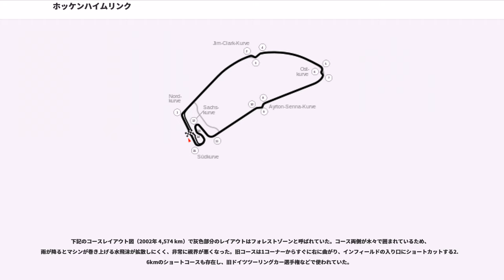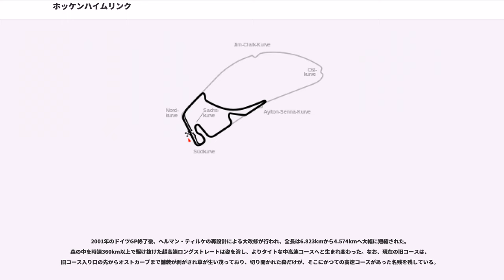ホッケンハイムリンク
ホッケンハイムリンク（）は、ドイツの南西部のバーデン＝ヴュルテンベルク州ライン＝ネッカー郡にあるサーキットである。F1ドイツGPが行われる。

フランクフルトから車で南へ1時間、「黒い森」として知られる森林地帯に位置する。付近には古城街道など観光名所も多い。

1932年の開設当初は現在とは異なり反時計回りのコースで、ほぼ直線同士を繋いだ全長12kmのコースだった。現在の12コーナー～最終コーナー付近をスタートラインとし、後のオストカーブを直進し、現在の連邦道291号線からホッケンハイマー通りを経て後のクラークシケイン付近より現在のコースに戻り、更に現在の１コーナーを直進し、ホッケンハイムの市街地であるエルンスト＝ヴィルヘルム＝ザクス通りからハイデルベルガー通りを経て一周する。その後、1938年に街の反対側を曲線で繋いで後のオスト・カーブとなり、全長7.7kmのコースとなった。

しかし、1966年にアウトバーンがコース脇を通ることになったため、更にコースを短縮せざるを得なくなった。そこでジョン・フーゲンホルツがサーキットを再設計し、3つのロングストレートとスタジアムセクションを結んだコースとなり、時計回りのコースに変更された。

1968年に雨の中行われたフォーミュラ2のレース中、事故によってジム・クラークが死亡してしまう。安全性向上のため、2つの長いストレートにシケインが作られた。1つめのシケインはジム・クラークの名前を取り、クラークシケインと呼ばれ親しまれた。

その後、1980年のパトリック・デパイユの死亡事故を受けて、オストカーブ付近にも3つ目のシケインが作られた。その後は長きにわたって、森の中を走るストレートを3つのシケインで区切る形で構成する高速セクションと、曲がりくねった低速のスタジアムセクションの2つに分ける高速コースだった。しかし、1991年のエリック・コマスのクラッシュを受けてシケインが改修されるなど、小変更は何度か行われた。1980年代のオストシケインはただタイヤバリアで路面を区切っただけの急造シケインであり、タイヤバリアのタイヤが衝突の勢いでコース上に散らばる事がままあった。

下記のコースレイアウト図（2002年 4,574 km）で灰色部分のレイアウトはフォレストゾーンと呼ばれていた。コース両側が木々で囲まれているため、雨が降るとマシンが巻き上げる水飛沫が拡散しにくく、非常に視界が悪くなった。旧コースは1コーナーからすぐに右に曲がり、インフィールドの入り口にショートカットする2.6kmのショートコースも存在し、旧ドイツツーリングカー選手権などで使われていた。

2001年のドイツGP終了後、ヘルマン・ティルケの再設計による大改修が行われ、全長は6.823kmから4.574kmへ大幅に短縮された。森の中を時速360km以上で駆け抜けた超高速ロングストレートは姿を消し、よりタイトな中高速コースへと生まれ変わった。なお、現在の旧コースは、旧コース入り口の先からオストカーブまで舗装が剥がされ草が生い茂っており、切り開かれた森だけが、そこにかつての高速コースがあった名残を残している。

ホームストレートは旧コースのままで、現在の基準で見ると幅員が非常に狭く、右の1コーナーではスタート直後に多重接触事故が起こりやすい。2001年、スタートに失敗したミハエル・シューマッハにルチアーノ・ブルティが乗り上げ、宙を舞い上がった事故が有名である。

1コーナーから短いストレートの後、右に回り込んで左に切り返すシケインを通過。バックストレートは大きな弓状にカーブしており、幅員が広くオーバーテイクの仕掛けどころとなる。旧コースのセナシケイン跡地に作られた鋭角のヘアピンにも複数のラインがあり、ブレーキングで抜いても立ち上がりで抜き返されることがある。

短いストレートから右に曲がり新しく作られたインフィールドへ。ここにはメルセデス・ベンツの観客席が新設された。また短いストレートを抜けると、旧来から使われているスタジアムセクションに入る。ここからホームストレートにかけては、屋根付きの巨大な観客席に囲まれている。最初の右コーナー（旧アジップカーブ）では、1991年の2輪ドイツGPでケビン・シュワンツが驚異的なブレーキングを披露した。続いてザックスヘアピンを回り込み、路面にうねりのあるS字を抜ける。最後にアップダウンのある連続90度ターン（旧オペルカーブ）を抜け...